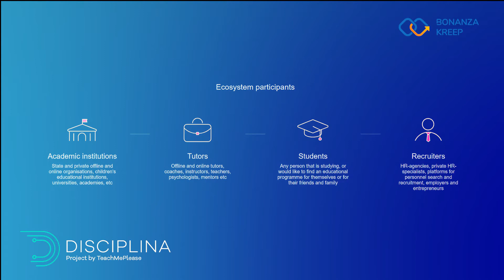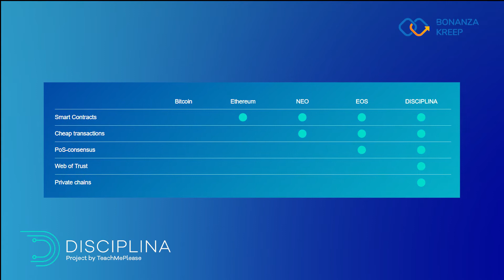Disciplina - developing the first blockchain for recruiting & education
DISCIPLINA - New blockchain by TeachMePlease and former developers of Cardano. DISCIPLINA is a multifunctional blockchain for projects in the educational and recruiting spheres. It provides the transparency of work and creates conditions of maintaining cofidentiality and reliability of information added by system participants. DISCIPLINA doesn’t use any other blockchains in its work, and is being developed for the demands of the educational and recruiting fields, taking into account the specificity of their work.

Our resources